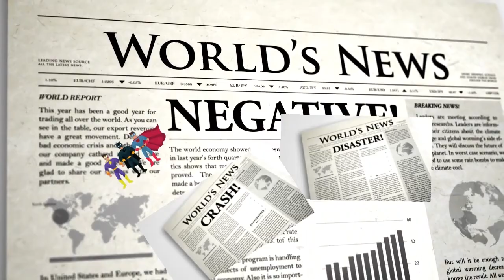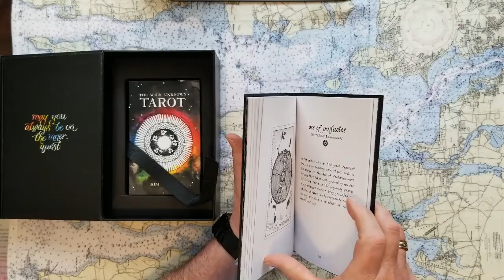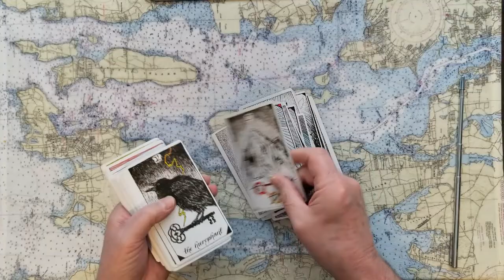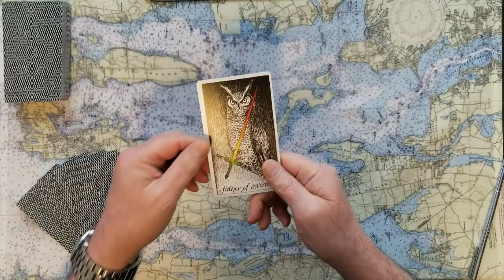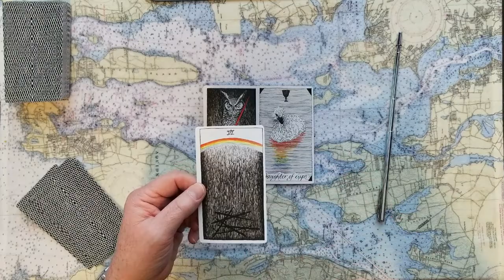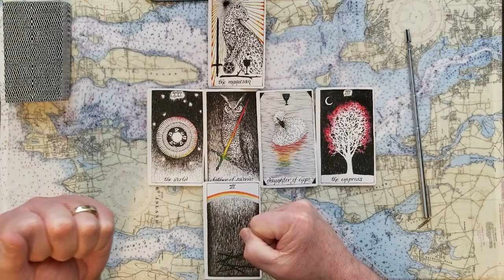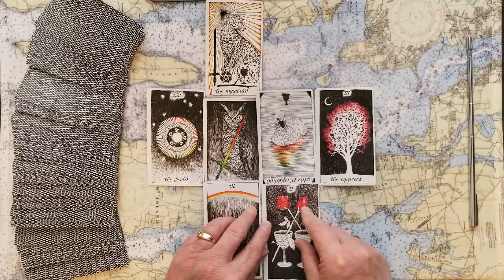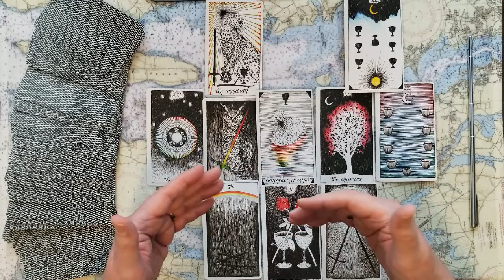Kyle Rittenhouse went to defend or be seen. Judge Bruce Schroeder, Kenosha WI trial. Tarot Reading.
Kyle Rittenhouse Did he go to defend or to be seen Judge Bruce Schroeder, Kenosha WI trial. Tarot Card Reading.